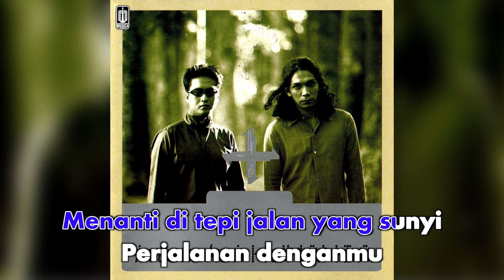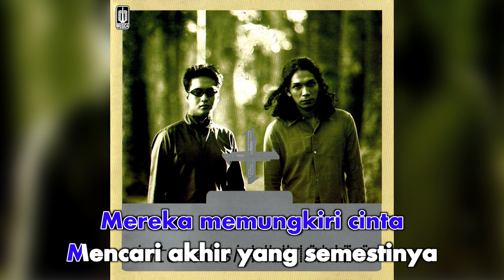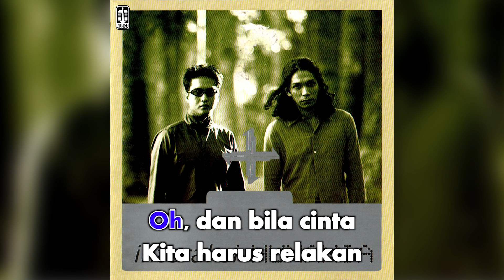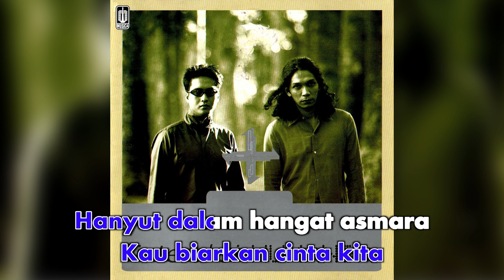Humania - Terlena (Official Karaoke Video)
Karaoke video by Humania performing Terlena
Song by Heru Singgih, EQ Puradireja
Lyrics by EQ Puradireja